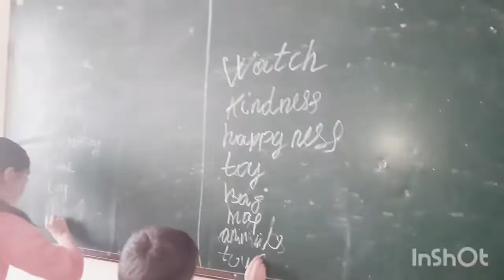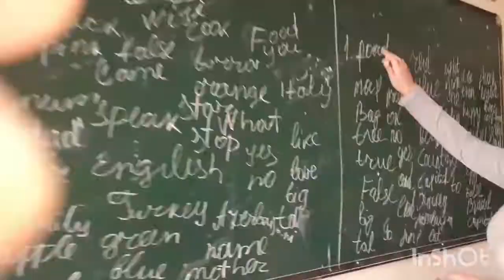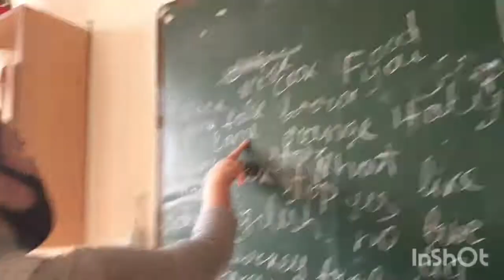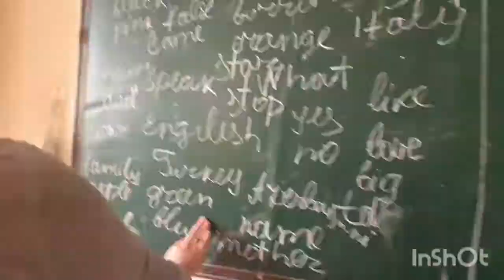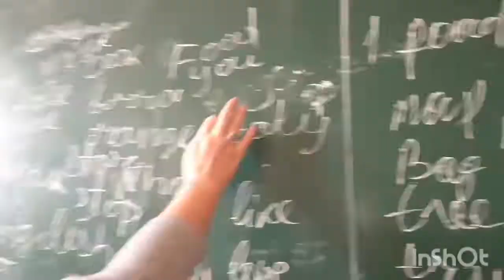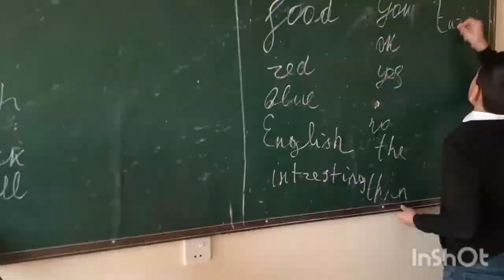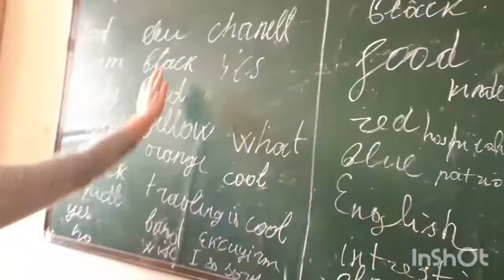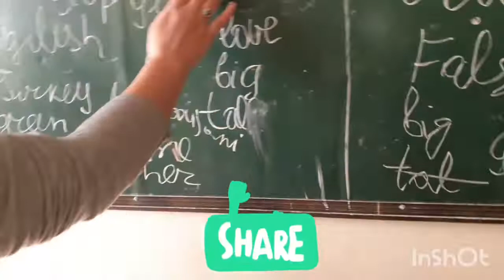Learning English with playing games